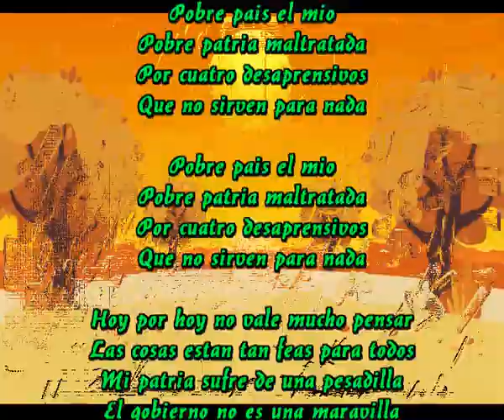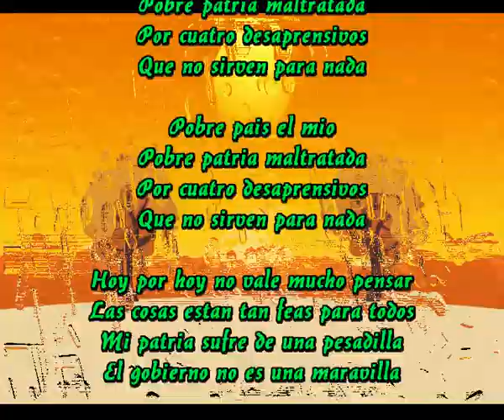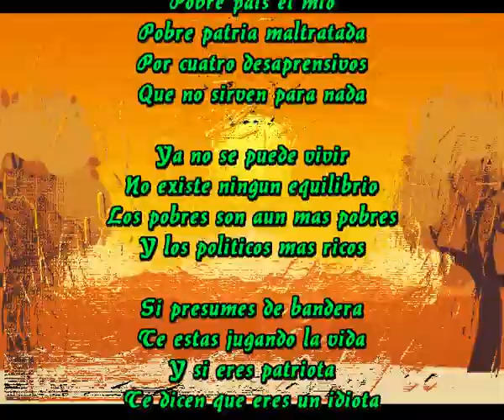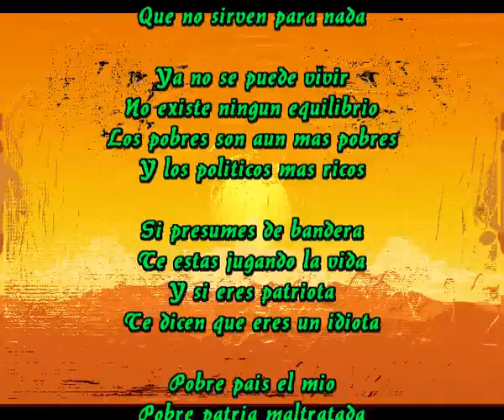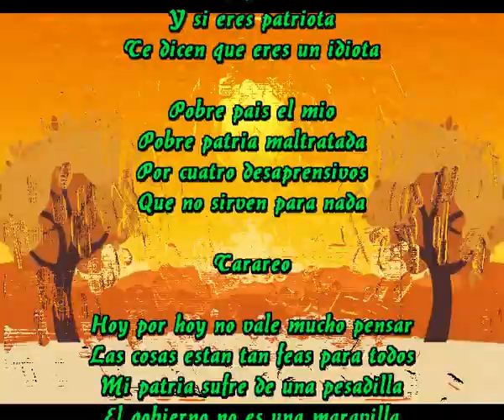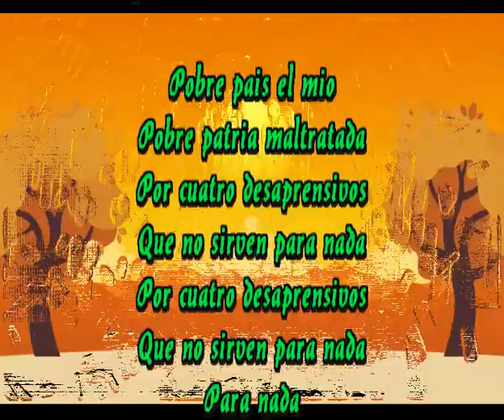Pobre pais el mio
Pobre patria maltratada
Por cuatro desaprensivos
Que no sirven para nada

Pobre patria maltratada
Por cuatro desaprensivos

Hoy por hoy no vale mucho pensar
Las cosas estan tan feas para todos
Mi patria sufre de una pesadilla
El gobierno no es una maravilla

Si escuchas y eres conciente de la actualidad
Te dan ganas de no salir ni al portal
De no escuchar tanta mentira y falsedad
De creer que no estas en la ralidad

Pobre patria maltratada
Por cuatro desaprensivos

Ya no se puede vivir
No existe ningun equilibrio
Los pobres son aun mas pobres
Y los politicos mas ricos

Si presumes de bandera
Te estas jugando la vida
Y si eres patriota
Te dicen que eres idiota

Pobre patria maltratada
Por cuatro desaprensivos

Tarareo

Pobre patria maltratada
Por cuatro desaprensivos
Por cuatro desaprensivos
Para nada